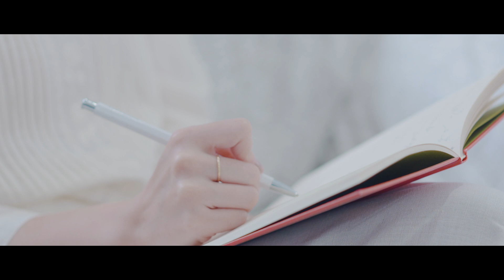OSAJI Image movie moumoon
スキンケアブランドOSAJI (オサジ)がアーティストmoumoon(ムームーン)YUKAとの初コラボレーションアイテムを10月4日(金)に発売。
音楽ユニット「moumoon」 のVocal、 LyricであるYUKAとOSAJIが初のコラボレーション。 moumoonの名前の由来でもある「太陽と月」をイメージしたフェイシャルトナーとマルチクリームを発売。

moumoon YUKAさん×OSAJI コラボレーションアイテム発売記念インタビューはこちら↓

Image movie moumoon
YUKAさん出演の今回のコラボーレーションアイテムのイメージブービー。
moumoonさんに今回のコラボレーションのスキンケアを使った時に感じるイメージの作曲もお願いしました。今回のコラボーレーションのスキンケアを使った時の心地よさを映像で感じてください。